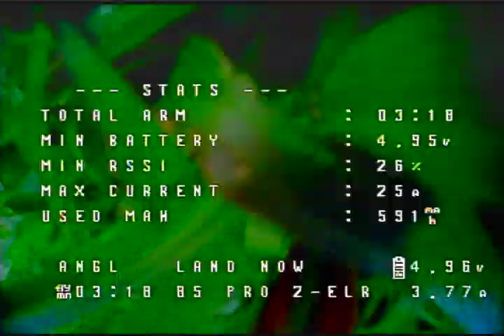FPV Leisure Fly - Meteor85 + Literadio 3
BetaFPV Meteor85
Literadio 3 ELRS
Eachine EV800D (DVR recording)